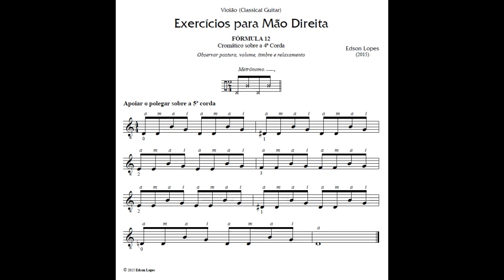EPM - Arpejo - Fórmulas 9 a 12 (Edson Lopes)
EPM - Estudo Programado com Metrônomo
TÉCNICA: Arpejo - Fórmulas 9 a 12  by Edson Lopes
Developed by Edson Lopes
This method was developed with the purpose of bringing to the user a technical development in a more interesting way than the conventional.

In it the user will find not only specific technical exercises, but also difficult passages of important works.

I would like to emphasize that to use this process, the user have to be technically secure with the studied exercise or passage.

IMPORTANT STEPS
1st. Analyze the exercise.

2nd. Study slowly and without the metronome.
* At this stage carefully research: fingering, hand movements (especially the left) and relaxation.

3rd. After dominating the exercise, continue to use it with the audio.
* Start the level you feel more comfortable and secure with the speed.
* Do not exceed this speed. Let time determine this auteration.